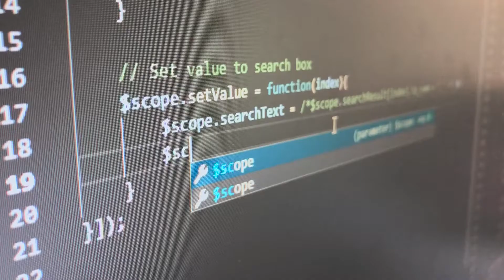Pascal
Ein Mann, ein Mops, ein Bizeps...
Unser Pascal.

Viel Spaß!